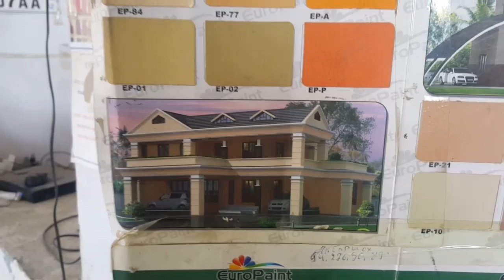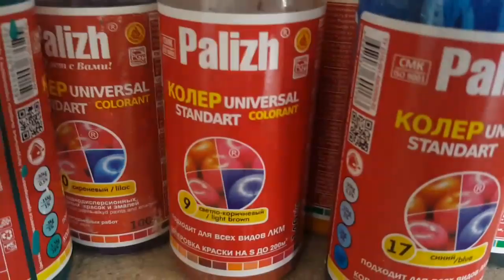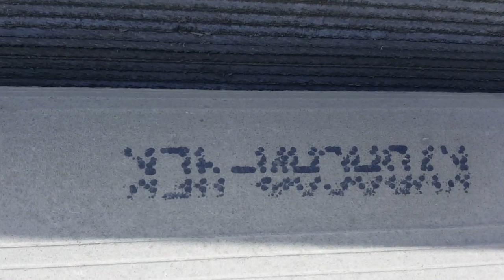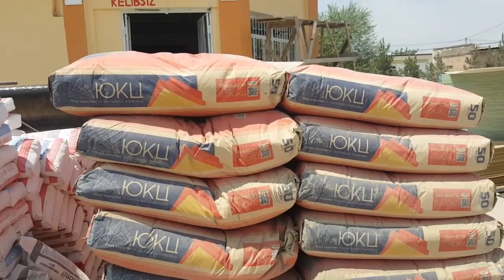СТРОЙ МАТЕРИАЛЛАР НАРХИ АРЗОНИ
Kanalimiz ishonchli xamkorlaridan yolovchi tashish Do'stlik kompaniyasini sizlarga taklif qilaman Rossiyadan O'zbekistonga
Yana bir yangilik Telegrammda ZOO BOZOR kanaliga otib kuring

КАНАЛИМИЗ УЧУН БЕМИННАТ ЁРДАМИЗНИ АЯМАНГ
                 ■■■■■СБЕРБАНК■■■■■
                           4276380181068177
                                  08/21 дата
                         AKHMAZHON  TURDIEV